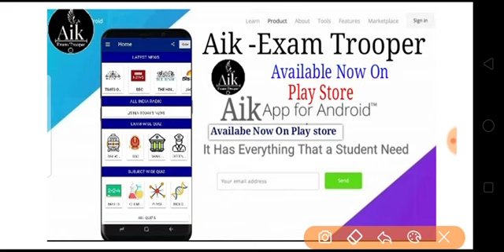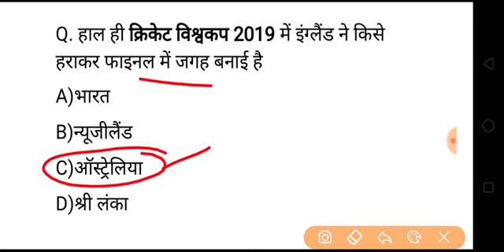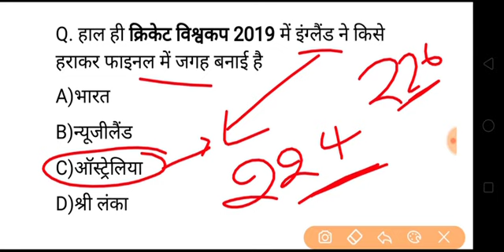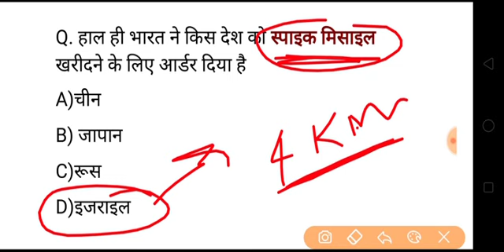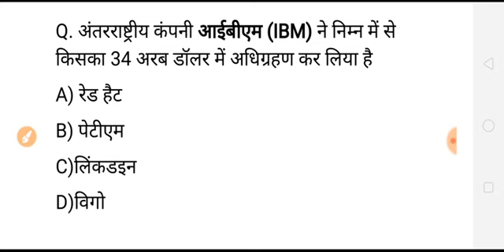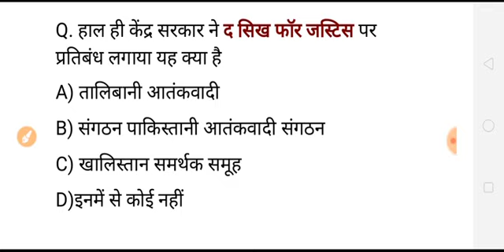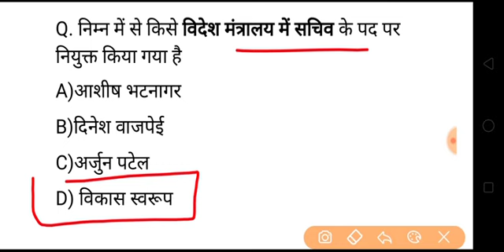करेंट अफेयर्स हिंदी/रटलेना/Daily Current Affairs 2019 Booster//13 July GK SSC -Golden Era Education